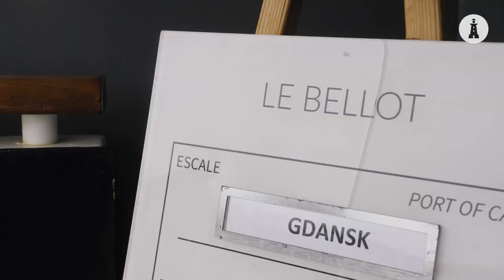Le Bellot opens the cruise season at the Port of Gdańsk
Today, the luxury ship Le Bellot moored at the Obrońców Westerplatte Quay, inaugurating the cruise season in Gdańsk. This elegant cruiser attracts passengers not only with its comfort, but also with its rich cultural offer. His visit highlights the important position of Gdańsk in the network of popular tourist destinations.